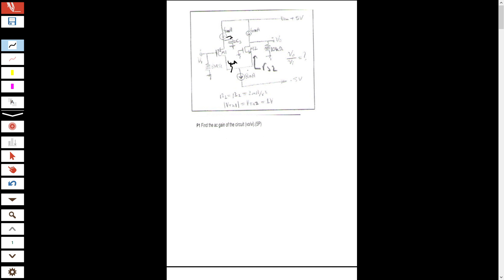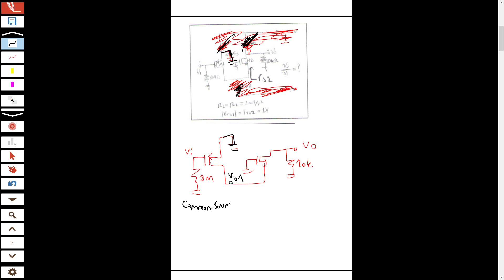Transistor as an Amplifier -16 Solved Questions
Hi everyone. In this video, I have continued to solve sample questions about mosfet and bjt transistor amplifiers.